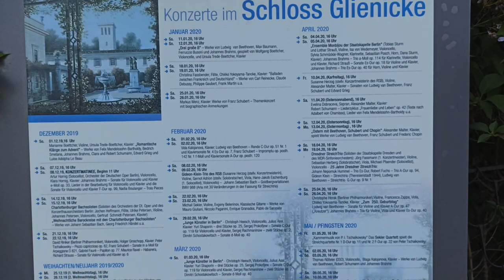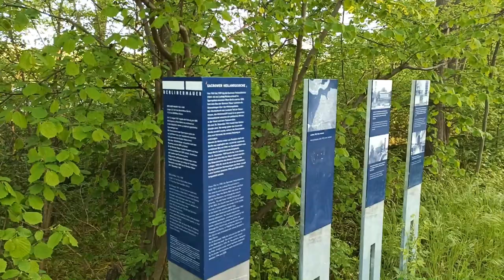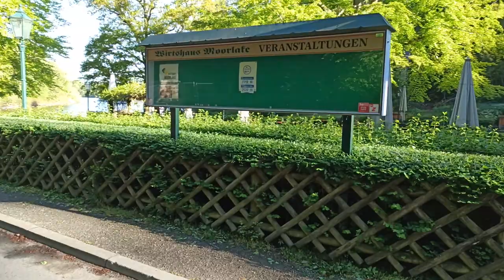Walking in Schlossgarten Glienicke - SPRING early morning | Footage Part 1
An early spring morning walk through a park on the outskirts of Potsdam, Germany. Lilac blossoms and sunny weather. The video is allowed to be reused as footage.
The forest is filled with beautiful birdsong.

Schlossgarten Glienicke
14109 Berlin

On this channel you will see many places in Europe. Wildlife, parks, lakes, animals, plants from the first person.
Write your comments with the wishes of the places and with recommendations for shooting videos.